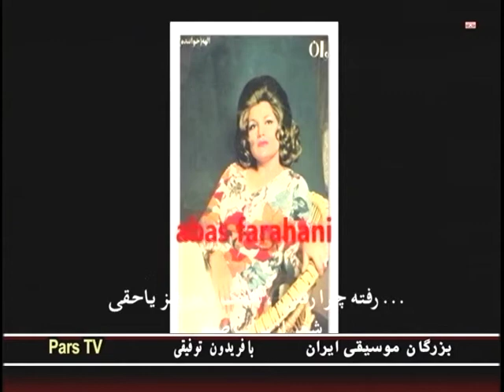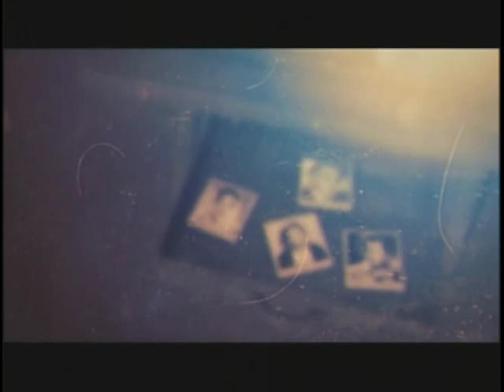ویژه برنامه فریدون توفیقی درباره استاد یاحقی قسمت اول